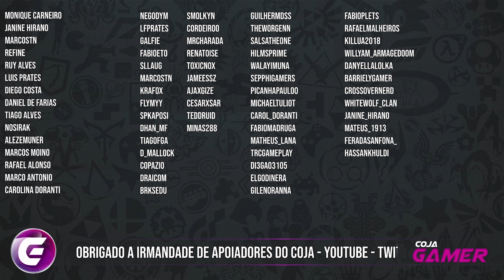Não Acabou Nada! | Vlog do Coja #168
Conversando sobre a "pausa"  do canal e o que eu ando fazendo últimamente. Falo também sobre alguns trabalhos que estou fazendo extra Youtube e Twitch.

Por último também converso sobre aprendizado de linguas em especial do Japonês que ando me dedicando.

✔TAG de Criador Epic Games:
❑COJAGAMER

Entenda como o Canal Funciona:
❑CORES DAS THUMBS:
▪Vermelho = Notícias
▪Amarelo = Séries
▪Azul = Conteúdo

✔cojagamer @ gmail . com